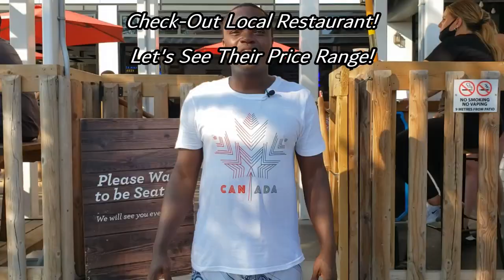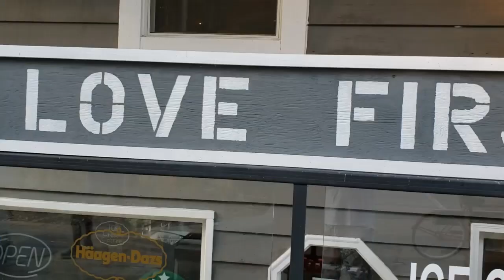GRAND BEND BEACH | GRAND BEND BEACH ONTARIO | A DAY IN THE LIFE AT THE BEACH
A day in the life at the beach is awesome. A day in the life at grand bend beach can be rewarding on the weekend. Grand bend beach Ontario is located on the shores of lake huron. What to do in grand bend during Canada day's long weekend with friends and family can be exotic. Visiting grand bend, what to do in grand bend and grand bend party is an awesome way to experience best beaches in Ontario.This video takes you behind the scenes in one of best beaches in Canada. Also known as “Florida North” Grand Bend Beach is located 1.5 hours away from Toronto. Counted among one of the 26 beaches in Canada which has earned official Blue Flag status for its commitment to strict water quality and safety criteria, Grand Bend’s Main Beach is perfect for family fun, wild water sports, barbecuing, small gathering, on-site splash pad, playground equipment, and easy access to shops and eateries on the boardwalk.

3.

4.

5.

Best Places to Visit Canada
Canada places to visit Toronto
Canada tourism
Canada top 10 attractions
10 Places to visit in Canada
Top tourist attractions in Ontario
Discover Friday Harbour Resort
Canada's Prettiest Town
Goderich
Niagara Falls
Blue Mountain
Tobermory
CN Tower
Canada’s Wonderland
Toronto Island
Wasaga Beach
Grand Bend
Air Canada Center
Toronto Downtown
Muskoka
Tiger Dunlop Trail
Goderich Lighthouse
Huron County Museum
Niagara-on-the-Lake
Flowerpot island
1000 Islands
beaches in canada ontario
beaches in canada toronto
facts about canada beaches
beaches in canada near niagara falls
cobourg beach, cobourg, ontario
cobourg beach
woodbine beach
best beaches in ontario
best beaches in ontario for swimming
beaches in ontario near toronto
grand bend beach or sauble beach
sandy beach buckhorn
cove beach ontario
port dover beach
Lambton Shores
Crystal beach